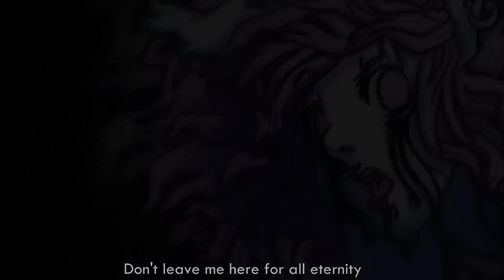◙Raku◙ Lavender town 【Acapella&Lyrics】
HEY GUYYYYYYYYYS !!! No you're not dreaming, a solo cover after 6 months. (•́⌄•́๑)૭✧

So here have some acapella Pokemon theme song !
I'm particulary prouf of this cover. I spent a lot of time on it. Wasn't plan to be acapella but I really loved how it sounded with all the harmos so I went all the way acapella ♥
How you will like it (ﾟДﾟ；)ゞ
THANKS A LOOOOT to Séïa who did a BEAUTIFUL work for the illu and made it super quickly (becauz it was planned to be done fast aaand... it's been a month---)IM SORRY BABY LOVE YOU hope to do more collab with you in the future ♥
Thanks to Ebiko for the mix. It was really fun to work with you "please can you lower the lala?" "WHICH ONE" LOOOOL.

I mean really a lot to me. Thank you so much.

Credits*
Vocals : Raku (you're here)
Song : Pokemon R/B/Y